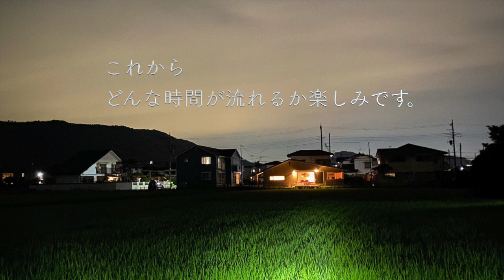【 新築 】小さな平屋ができました / 田舎へ移住 / 木張りの家 【 暮らしのvlog 】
とうとう田んぼと山々に囲まれた地に
新居が完成しました。

音楽　：　yuccuri days